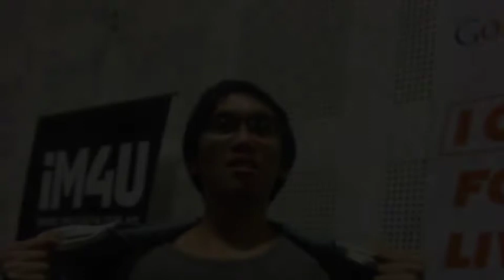BanjirAlert Trailer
2014- coming soon
Barry Film